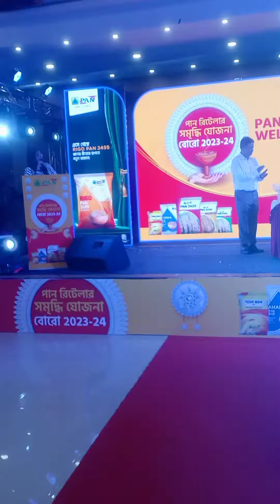Birthday of Dulal Paul organised by Pan com.